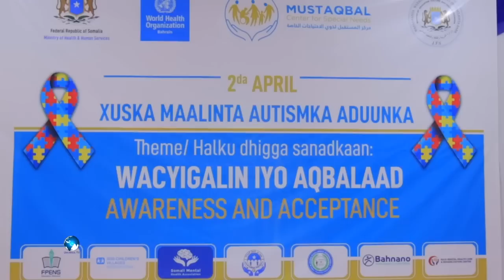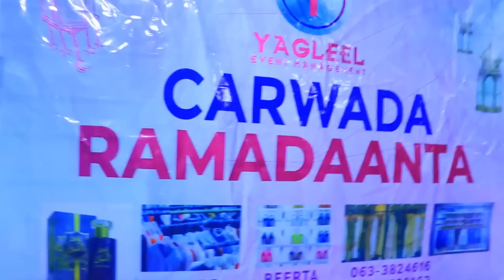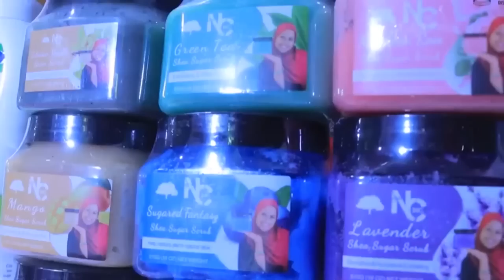Warka Universal TV 02 04 2023